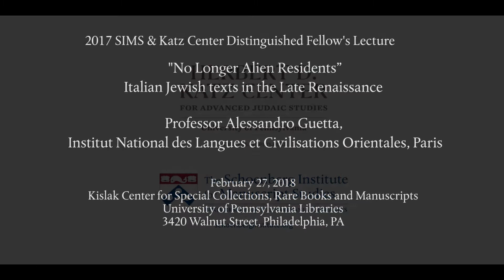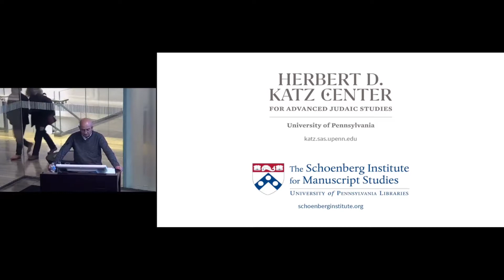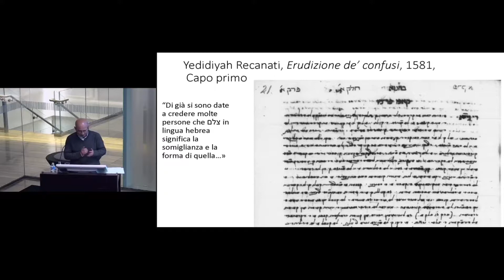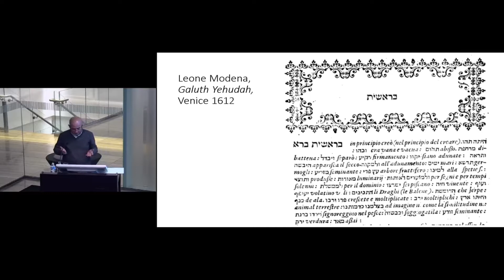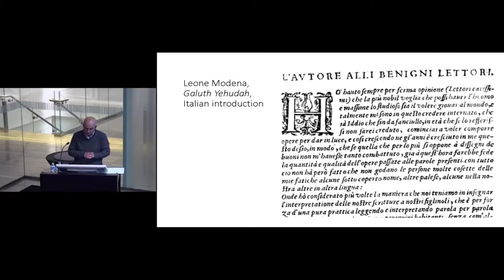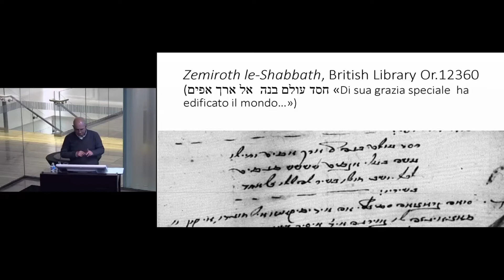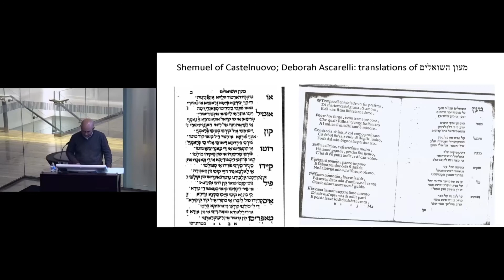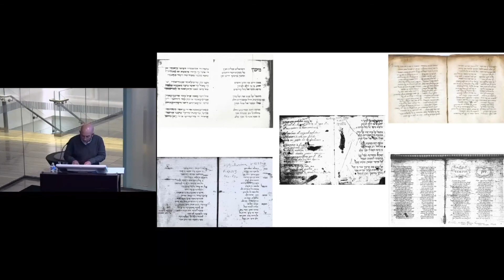Lecture by Alessandro Guetta, "No Longer Alien Residents"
"No Longer Alien Residents": Italian Jewish Texts in the Late Renaissance. The 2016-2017 Schoenberg Institute for Manuscript Studies & the Herbert D. Katz Center Distinguished Fellow's Lecture in Jewish Manuscript Studies, by Professor Alessandro Guetta, Institut National des Langues et Civilisations Orientales, Paris.

By considering the manuscript evidence, Professor Guetta considers the significance of the 16th-century phenomenon of translation of Hebrew texts into Tuscan, the literary language of Italy. What motivated this small and largely unstudied endeavor, one not seen in other European Jewish communities of the time? Was it "just for fun," as one of these translators declared? Or, given that Tuscan would become a vital element of cultural and national cohesion, did it belong to a strategy of acculturation?

The Schoenberg Institute for Manuscript Studies & the Herbert D. Katz Center Distinguished Fellowship in Jewish Manuscript Studies is funded in part by the David Ruderman Distinguished Scholar Fund.

Class of 1978 Pavilion
Kislak Center for Special Collections, Rare Books and Manuscripts
Van Pelt-Dietrich Library Center, sixth floor
3420 Walnut Street, Philadelphia, PA